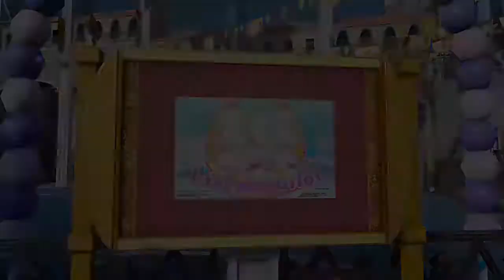FFXV Moogle Chocobo Carnival (1)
First of two parts of a playthrough of the Moogle Chocobo Carnival.